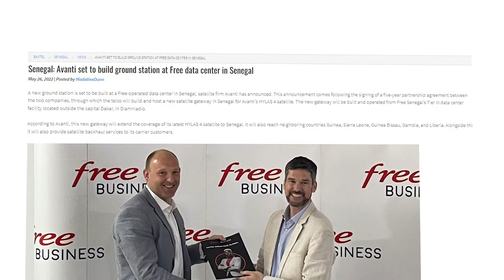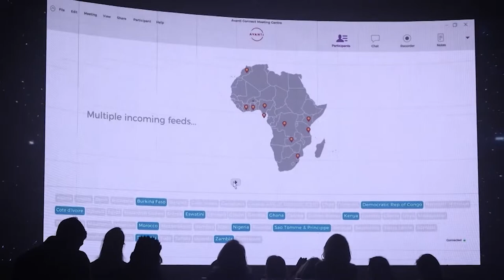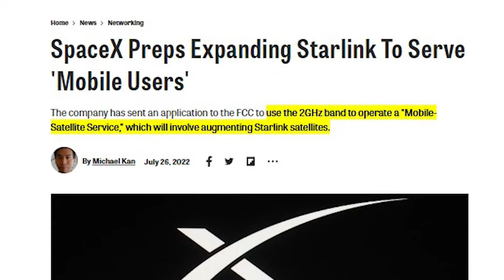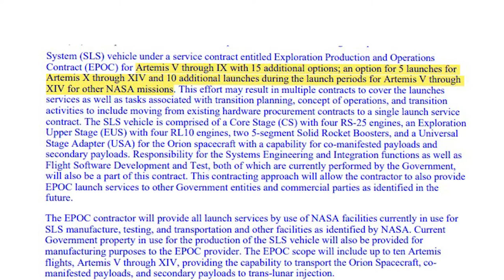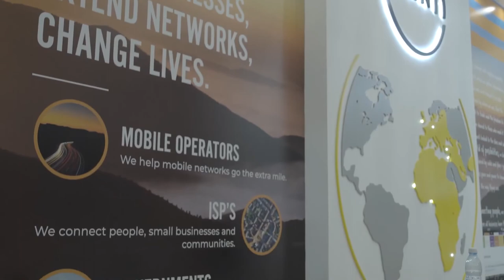Avanti Communications Will CHANGE The World As We Know It..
Welcome back to Tech Recall. After breaking free from most of its debt restraints, British satellite operator Avanti Communications is ready to expand across Africa.

Investors agreed in April to swap debt for equity in a deal that slashed Avanti’s $810 million debt burden by two-thirds.